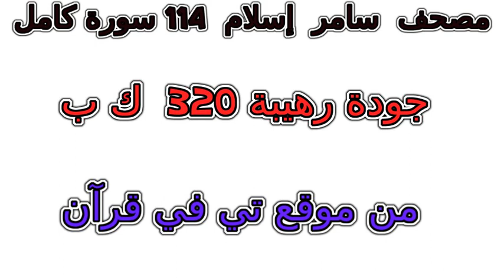سورة 020 طه تلاوة خاشعة من مصحف سامر إسلام